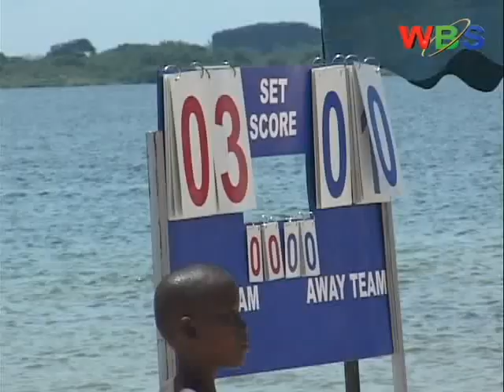Uganda Volleyball Federation will get a busy February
Uganda Volleyball Federation will have to dig in deep as it undertakes an unprecedented busy February with several big beach volleyball events lined up.
First in the cue is the Under-21 and Under -19 Girls African Zone Five Qualification to the World Beach Volleyball Championship  slated for the 16th and 17th of February and hosted at Lido Beach Entebbe.
We have a report;